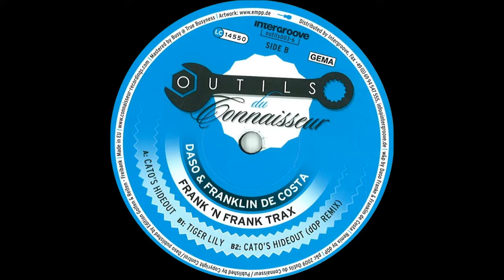Daso & Franklin De Costa - Cato's Hideout (Original Mix)